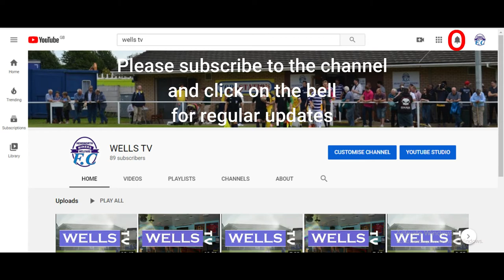Hemsworth MW v Armthorpe Welfare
The Wells play their 2nd competitive game of the late starting 2020-21 season at The Springfield Training MDC Stadium. NCEL Division One side Armthorpe Welfare are the visitors in this 1st Round Qualifying tie in the Buildbase FA Vase